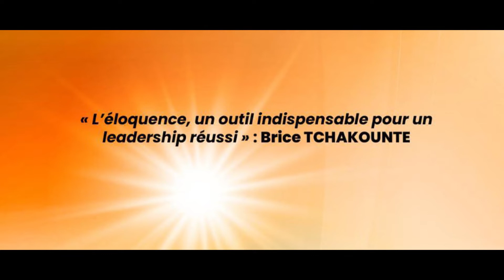CONCOURS AFRICAIN D'ELOQUENCE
Emmanuel ABADA